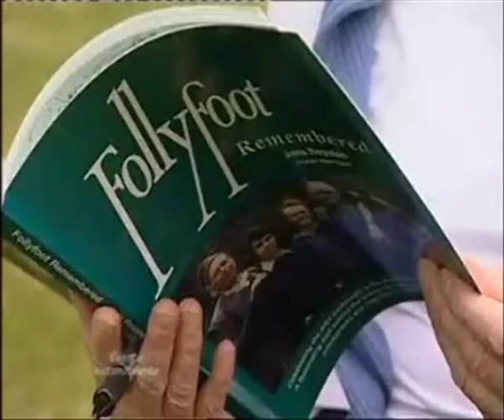Follyfoot 40th Anniversary Weekend